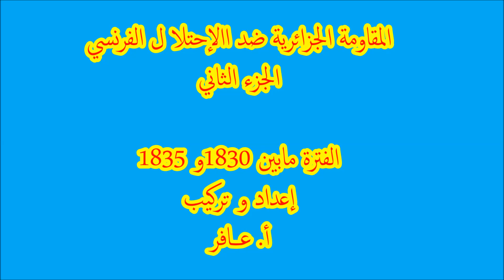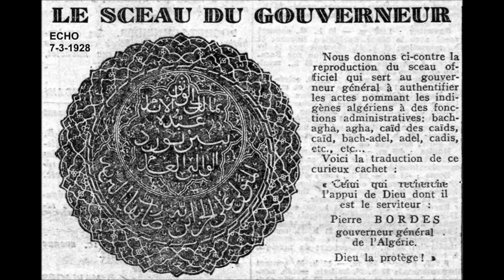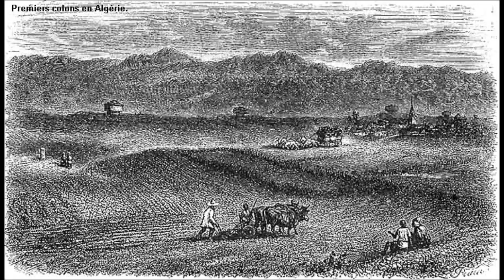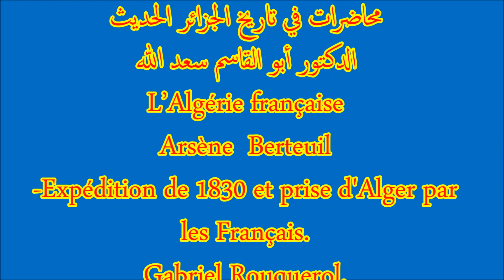المقاومة الجزائرية ضد الاحتلال الفرنسي الجزء الثاني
يعالج هذا الشريط الأحداث التاريخية  التي عرفتها الجزائر من 1830 إلى 1835 , بالخرائط و الصور . إستنادا إلى عدة مراجع عربية و فرنسية.